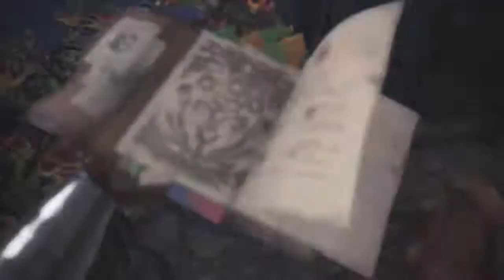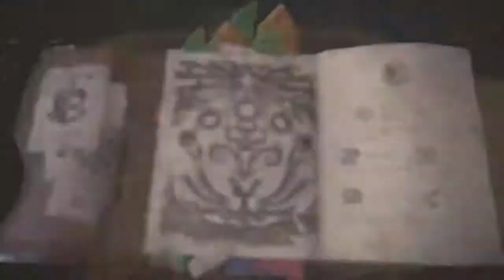Monster Hunter World | Xazi and Wynn Vs Pukei-Pukei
Pukei-Pukei happens when a giant parrot and giant iguana mate.